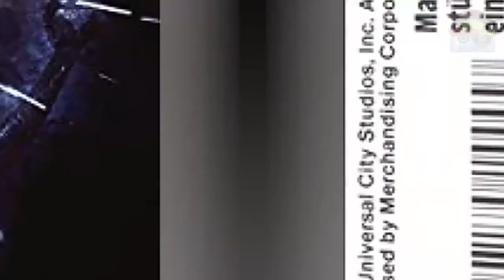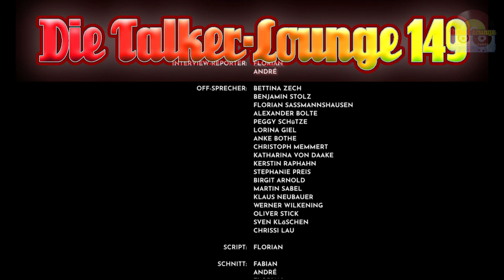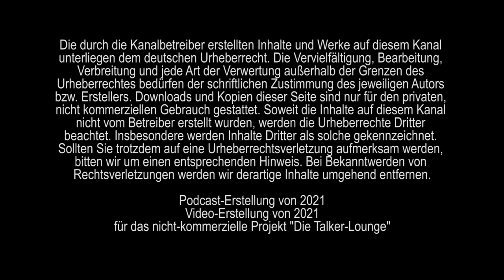#149 Florian Clyde Interview 2020 | Dragonbound 15 & Knight Rider 12 (TL)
Die Themen der Talker-Lounge 149:

- Dragonbound – 015 – Das silberne Horn von Arun Teil 2 (Rezension)
- Talk im Studio – 107 – Das Hörspieljahr 2020 – Unser Rückblick
- Hall of Fame – 049 – Karl Walter Diess
- Knight Rider – 012 – Eine Nasenlänge voraus (Rezension)
- Die Kassettenkinder hören rein:
  - Enthüllt
  - Weihnachtsmann gesucht
  - Verwandte Seelen
- Interview mit Florian Clyde

00:00:00 Intro
00:01:15 Begrüßung
00:03:40 Programmübersicht
00:04:59 Talker-Lounge in eigener Sache – Trailer 1
00:06:15 Dragonbound – 015 – Das silberne Horn von Arun Teil 2 (Inhaltsangabe)
00:08:46 Dragonbound – 015 – Das silberne Horn von Arun Teil 2 (Rezension)
00:28:56 Talker-Lounge in eigener Sache – Trailer 2
00:29:35 Talk im Studio – 107 – Das Hörspieljahr 2020 – Unser Rückblick
00:53:35 Talker-Lounge in eigener Sache – Trailer 3
00:54:08 Hall of Fame – 049 – Karl Walter Diess
01:06:17 Talker-Lounge in eigener Sache – Trailer 4
01:07:12 Knight Rider – 012 – Eine Nasenlänge voraus (Inhaltsangabe)
01:09:13 Knight Rider – 012 – Eine Nasenlänge voraus (Rezension)
01:32:39 Talker-Lounge in eigener Sache – Trailer 5
01:33:19 Die Kassettenkinder hören rein
01:40:31 Interview mit Florian Clyde
02:51:44 Talker-Lounge in eigener Sache – Trailer 6
02:52:32 Verabschiedung
02:53:28 Outtakes 149

Das Team der Talker-Lounge Folge 149:

- Moderation: Mirko

- Team: André, Sabrina, Florian & Therese

- Hall of Fame: Henrike & André

- Kassettenkind Rezensionen: Emanuel & Therese

- Interview-Reporter: Florian & André

- Off-Sprecher: Bettina Zech, Benjamin Stolz, Florian Sassmannshausen, Alexander Bolte, Peggy Schütze, Lorina Giel, Anke Bothe, Christoph Memmert, Katharina von Daake, Kerstin Raphahn, Stephanie Preis, Birgit Arnold, Martin Sabel, Klaus Neubauer, Werner Wilkening, Oliver Stick, Sven Kläschen & Chrissi Lau

- Script: Florian

- Schnitt: Fabian, André, Florian & Mirko

- Abmischung & Endbearbeitung: Mirko